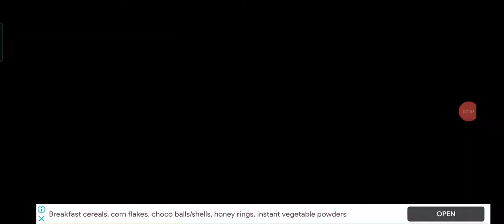Kick The Buddy 5